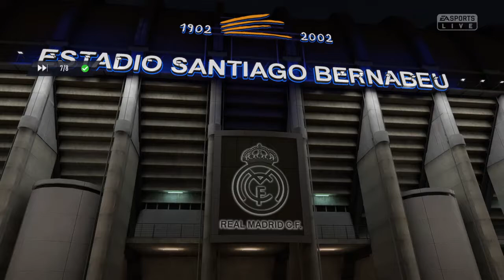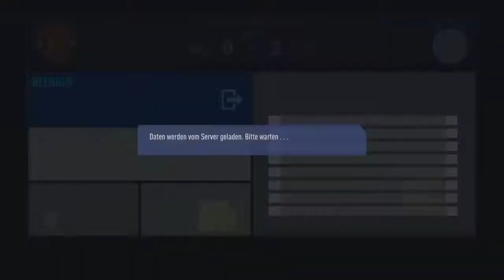AFYOK eSports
AFYOK ESPORTS TEAM